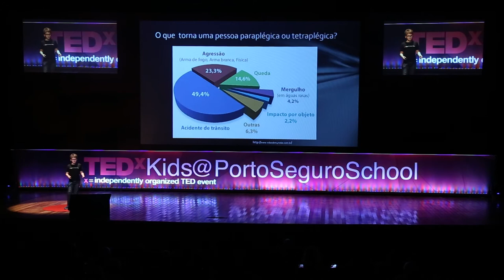Robotics | Bruno Rohrbach Robba | TEDxKids@PortoSeguroSchool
Bruno is 10 years old, very cheerful and enjoys technology, basketball and swimming. His sister's name is Mariana; his dog is Capitu.
Interested in technology, he will explain at TEDxKids@ ortoseguroSchool how robotics help people through medicine. Bruno is 10 years old, very cheerful and enjoys technology, basketball and swimming. His sister's name is Mariana; his dog is Capitu.
Interested in technology, he will explain at TEDxKids@ ortoseguroSchool how robotics help people through medicine. This talk was given at a TEDx event using the TED conference format but independently organized by a local community.